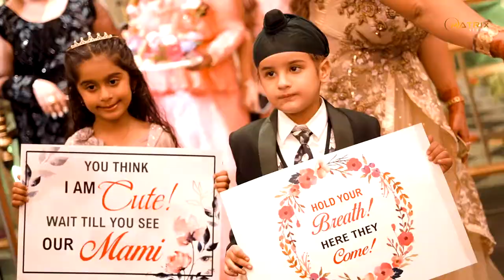SUKHMEET & HARPREET | BEST WEDDING TEASER 2022 | MATRIX STUDIO WEDDING CIENEMA ALIGARH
OFFICE
WEDDING CINEMA
A Division of MATRIX STUDIO
A 206, IInd Floor Life Style Market
Amir Nisha, Civile Lines, Aligarh - 202002

WORKSHOP
MATRIX STUDO
WEDDING CINEMA
First Floor Champion Market
Anoopshahar Road, Civile Lines, Aligarh  - 202002

@WeddingSutra    @WedMeGood   @ShaadiSaga @ZoWed @Weddingz India  ​